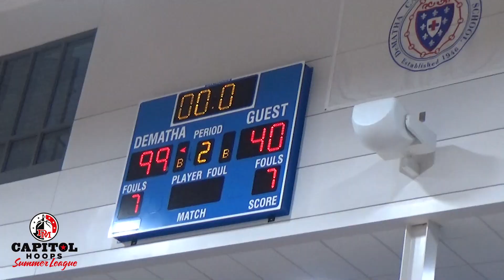DeMatha vs Lanham Christian Highlights - 5/26/23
DeMatha Dominates Lanham Christian

This video was recorded, edited and uploaded by Kameron Tomasetti